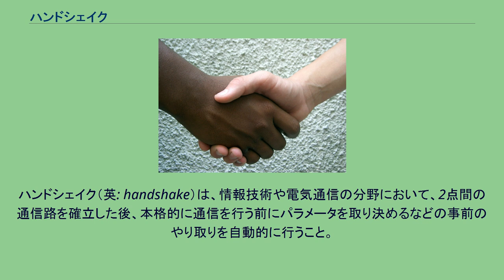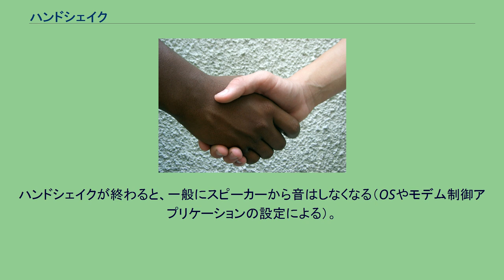ハンドシェイク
ハンドシェイクの用語は、人間同士の対話の前に行われる握手に由来する。
ハンドシェイク（英: handshake）は、情報技術や電気通信の分野において、2点間の通信路を確立した後、本格的に通信を行う前にパラメータを取り決めるなどの事前のやり取りを自動的に行うこと。
その後、通常の情報の転送を行う。
コンピュータが外部の機器と通信する際には、通信の規則を確立する手段としてハンドシェイクが行われる。
例えば、モデムやプリンターを使う場合、コンピュータはそれら機器とハンドシェイクによるコネクションの確立をする必要がある。
ハンドシェイクは、通信路の両端にある装置とシステムの双方にとって受け入れられるパラメータについての交渉に使われることもある。
例えば、情報転送レート、符号の種類、パリティ、割り込み方式、その他の通信プロトコルやハードウェア固有の設定などである。
ハンドシェイクは、通信路で接続された比較的異質なシステムや装置の間での通信を人間が介在することなく可能にする。
古典的な例としてモデムがある。
モデムはコネクションが確立されると、ある一定時間だけ通信パラメータの設定を行い、その後は設定したパラメータにしたがって可能な限りの性能と品質で情報転送を行う。
コネクション確立後、少しの間スピーカーから耳障りなノイズが流れるモデムもあるが、これは相手方のモデムとハンドシェイクを行っているときの信号を音として流しているものである（1秒間に約100回ほどON/OFFを繰り返すことであのような音になる）。
ハンドシェイクが終わると、一般にスピーカーから音はしなくなる（OSやモデム制御アプリケーションの設定による）。